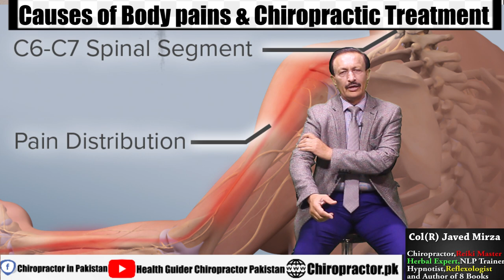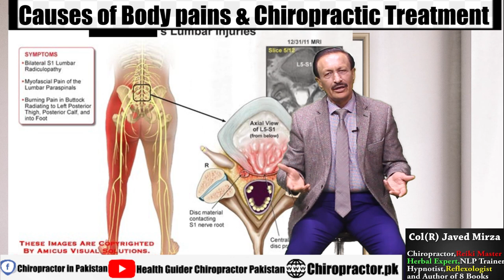Causes of Body Pains | Treatment of Body Pains By Chiropractic treatment | Dardoun ka Ilaj | HGTV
Causes of Body Pains | Treatment of Body Pains By Chiropractic treatment | Dardoun ka Ilaj | HGTV  | Javed Mirza

Col (R) Javed Mirza Is A Renowned Chiropractor Worldwide As Well As He Is The Member Of Chiropractor Association Panel USA, Chiropractor Treatment Is The Fastest Way To Increase And Solve Your Blood Flow IN Body. Most Of The Problems, Body Pains And Disabilities Come From Due To Blockage Of Blood Flow IN YOUR Body. Such As Chiropractor Treatment IS Must For Back pain, Sciatica And Other Pains And Disabilities.